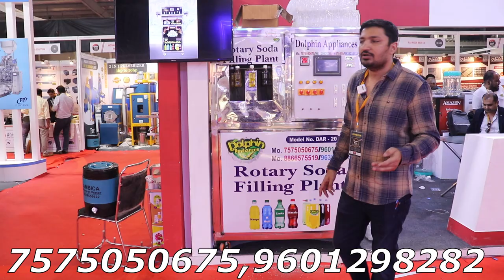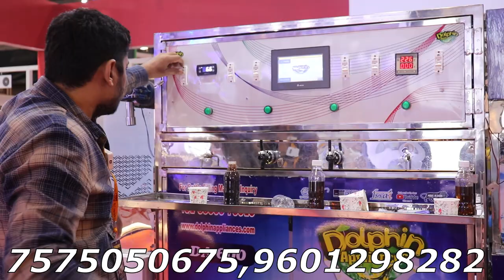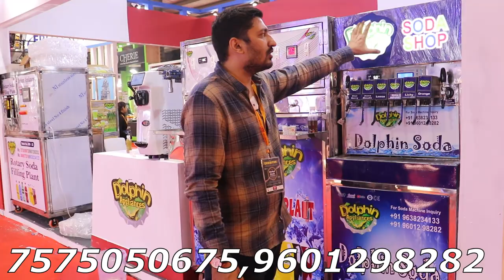Top 20 Business Of Food And Beverages Machinery | biggest exhibition live show|1st day of exhibition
HELLO FRIENDS   ...

DOLPHIN APPLIANCES PARTICIPATE AT EXIBITON IN KHADHYA KHURAK, GANDHINAGAR , GUJARAT 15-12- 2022  ...

DOLPHIN APPLIANCES
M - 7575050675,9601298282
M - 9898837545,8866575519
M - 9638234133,